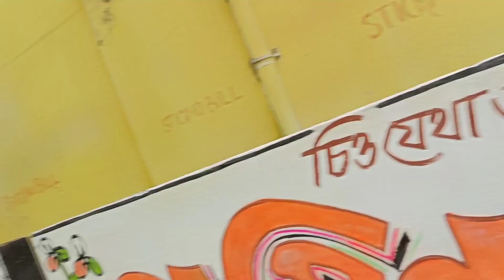Saraswati Puja Vlog